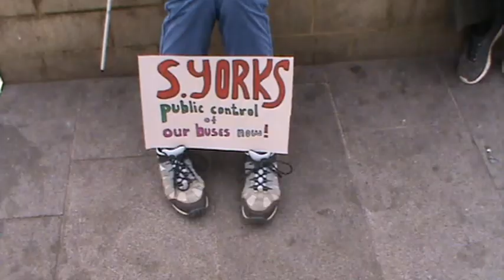Oliver Coppard, Mayor of South Yorkshire, speaks at the Better Buses for South Yorkshire Rally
Oliver Coppard, Mayor of South Yorkshire, speaks at the Better Buses for South Yorkshire Rally on 7th October 2023